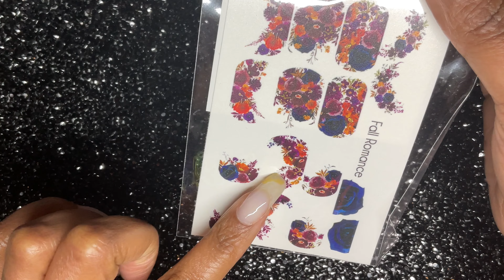Gel Polish Nails Feat. Born Pretty Gel Polish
Hi Guys,
My name is 𝑻𝒊𝒔𝒉 and I am a Nail ⒹⒾⓎ'ⒺⓇ!

This video features gel polish from Born Pretty. Born Pretty was kind enough to send me some of their gel polishes Hang out with me while I do this simple gel polish application featuring polishes from Born Pretty.

00:00 Products & Swatches
02:15 Gel Polish Application
08:21 Water Decals
10:29 Rhinestones
12:26 Top Coat

Products in this Video:
1. Born Pretty Base & Top Coat
2. Born Pretty Gel Polishes (JN14, 17, 18, 20)
3. Born Pretty 6 in 1 nail glue
4. Poshy Nail Designs (Fall Romance)
5. AB Rhinestones

💅🏽 Luxie Nail Builder Gel Products (Etsy) (Rubber Base , Clear Builder In a Bottle, Top Coat HEMA free)

Some products used was purchased with my own money 💰.
Video recorded on iPad Air and edited using iMovie.

⭐️Save Money & help your Nail Sister Out⭐️

Thank you and have a wonderful week!